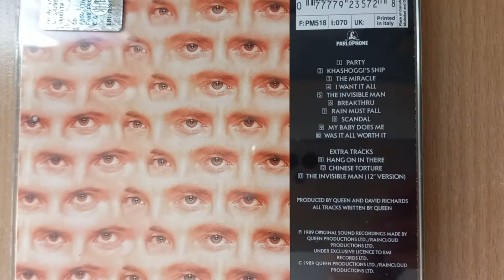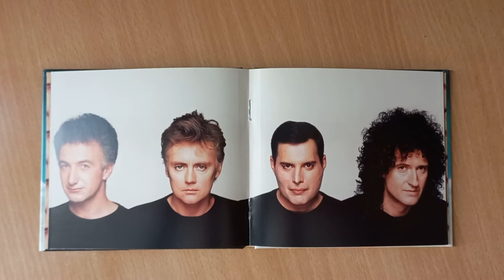Queen - The Miracle (CD, 1989) e The Miracle (2 CD Deluxe Edition, 2022)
The Miracle (CD 1989)
The Miracle (2 CD Deluxe Edition, 2022)
+ CD Singoli 1989: I Want It All, Breakthru, The Invisible Man, Scandal e The Miracle